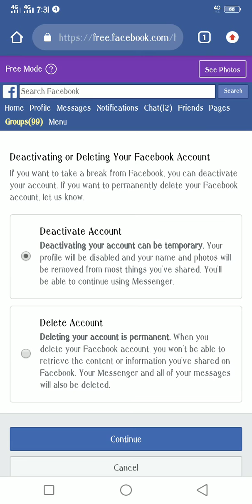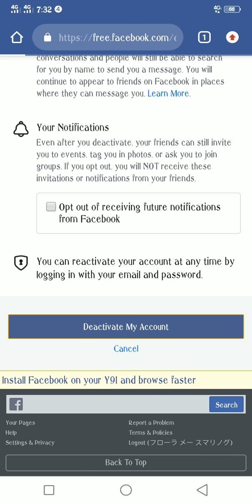How to DEACTIVATE facebook account easy steps